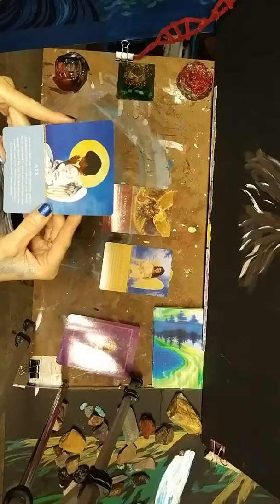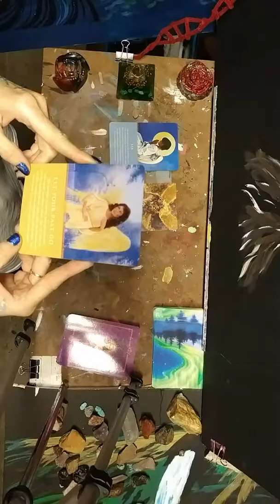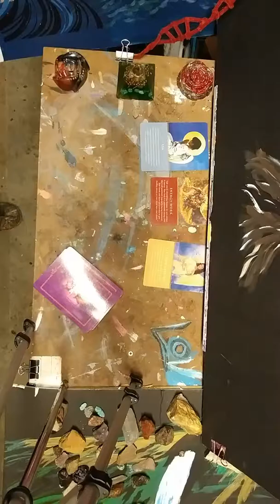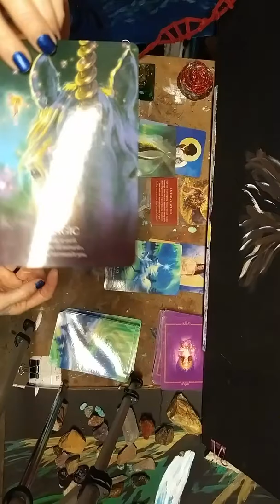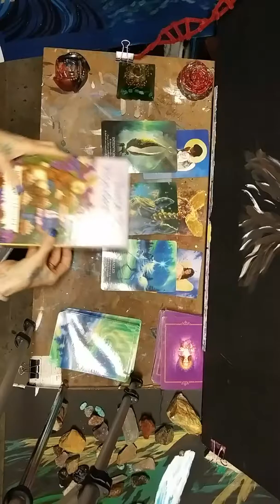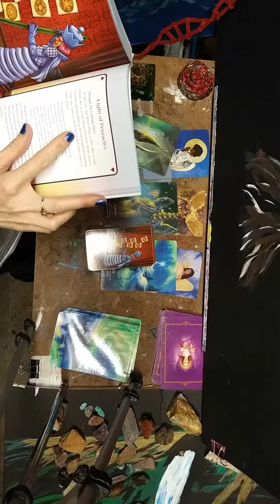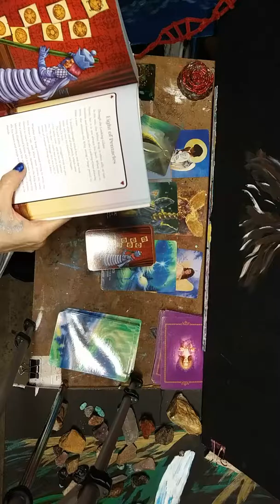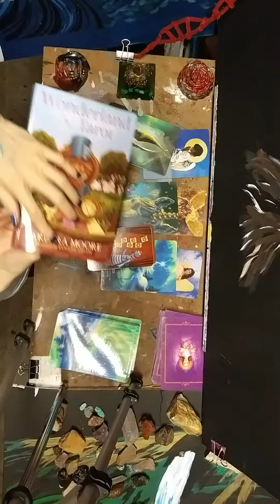Angel & Unicorn daily reading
A Daily reading a message for anyone who resonates with this. Take what resonates and leave the rest.
I have public pages on Facebook
Creating Passions
Mystical 9
Healthy Coaching
Danielle Mehard
Midnight moon
And a group called
Inner Child 3
I AM PURE POSITIVE UNCONDITIONAL LOVE❤💛💚💙💜💯